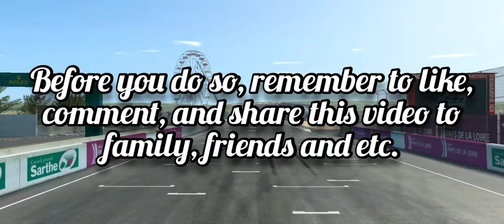Real Racing 3 - Nissan GTR Nismo on Le Mans and De Catalunya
For today's video I'll be showing you gameplay of the 2017 Nissan GTR R35 Nismo on two tracks today, The 24 Heures of Le Mans and The Circuit De Catalunya.
For my next video it would be a Pixel Car Racer video.
So yeah, enjoy the video